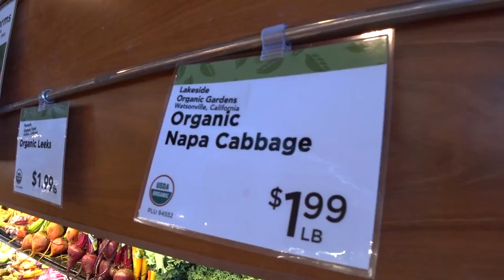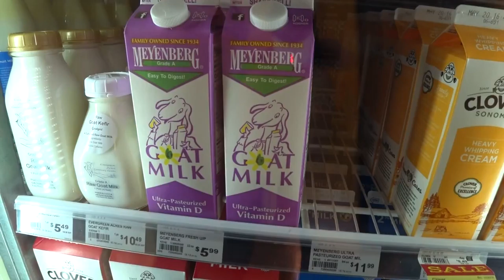США 5220: Чтобы сделать запеканку мы пошли в магазин за козьим молоком - а вышло как всегда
Чтобы сделать запеканку мы пошли в магазин за козьим молоком - а вышло как всегда
Ссылки на канале SiliconValleyVoice /школа Михаил Портнов: